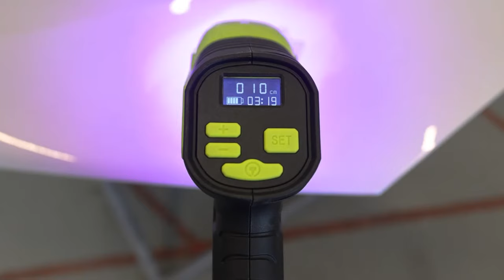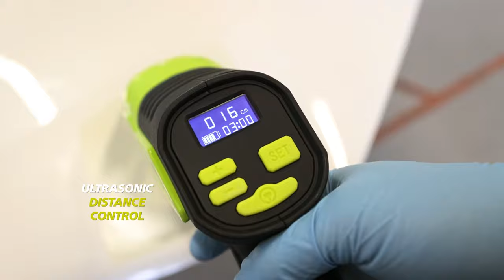UV Curing lamp : a quick & easy UV system, perfect for spot, smart and one-day repair!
Due to the ever-increasing demand from the car body repair market for products with shorter drying and curing times, the use of UV drying systems continues to increase. Especially with spot, smart and one-day repair, UV systems can no longer be ignored in the workshops. That is why Finixa introduces a quick and easy UV system for the professional user. The UV curing lamp is a state of the art cordless UV- curing gun using extremely powerful LED’s in combination with the latest battery technology, an active cooling system, ultrasonic range finder function and timer. Offering very fast
and highly efficient UV curing, easy handling and long operation times.